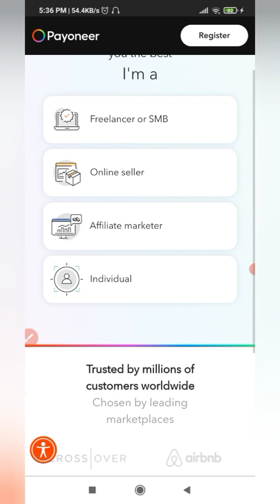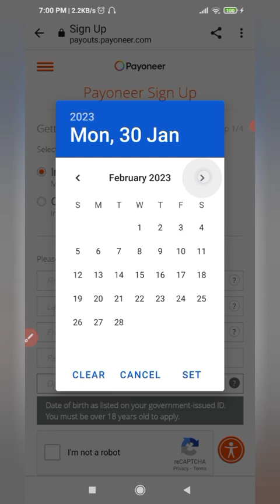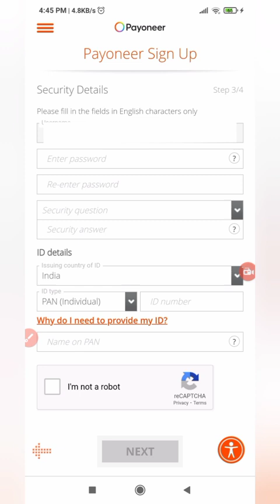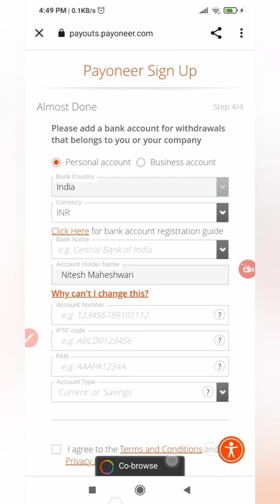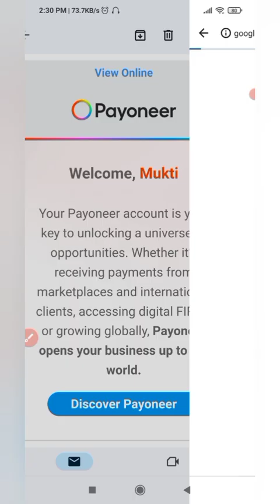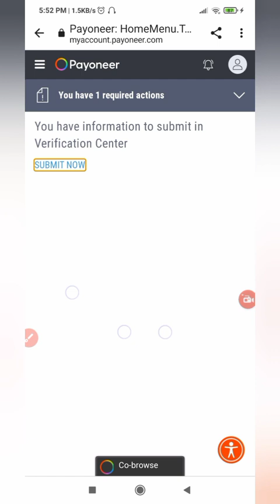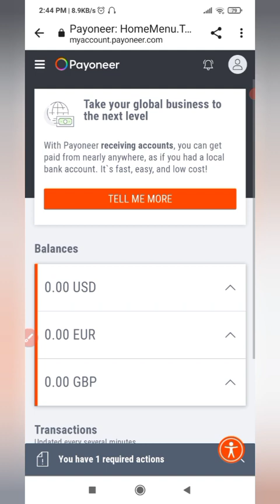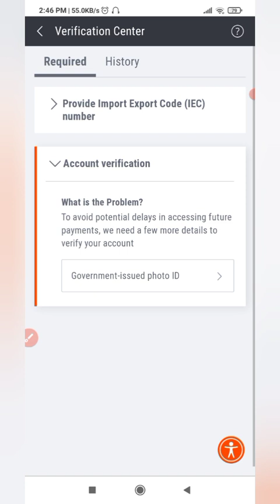Payoneer account open कैसे करे...??| Step-by-step explanation| Latest 2023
how to open payoneer account in India, Payoneer is batter than Paypal, best way to receive international payments in India, best international payment gateway, Payoneer ka account kaise khole, Payoneer review, review of Payoneer, income from Payoneer,

best earning site, genuine online earning, sure part time income, part time genuine work, payoneer

Payoneer Payoneer account opening process

How to open Payoneer account

jobs in Rajasthan jobs in Haryana

Genuine work frm home